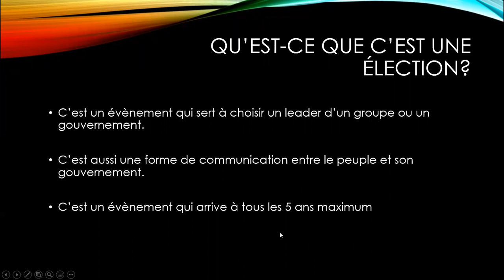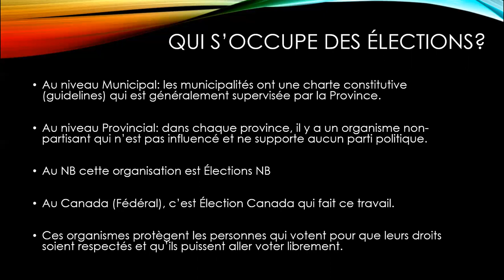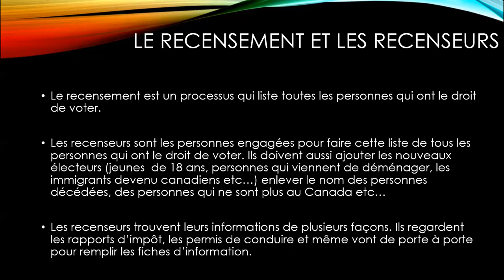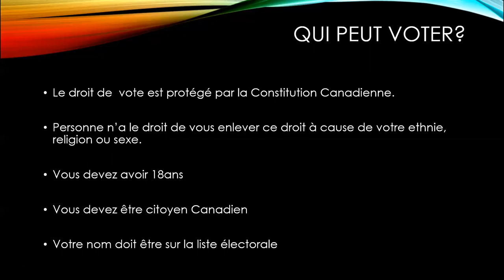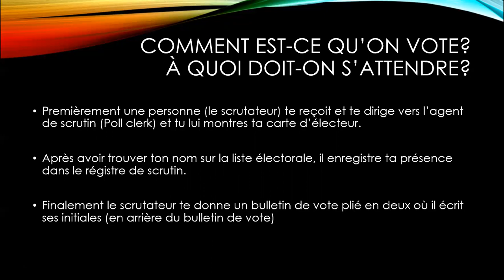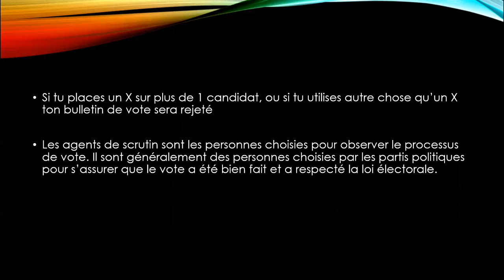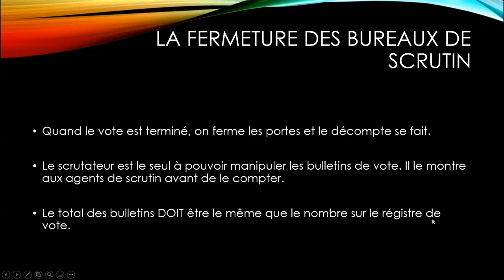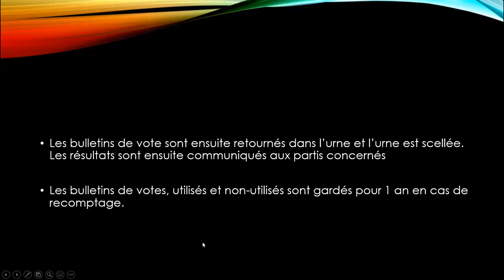c'est le temps de voter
Cours Sciences Sociales 9ième FI
on parle au sujet du vote au Canada